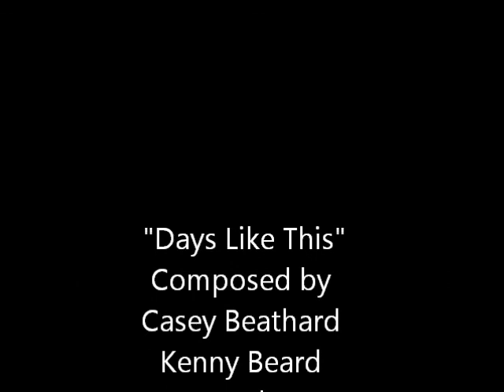Days Like This - Cover by Dorothy Winslet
My version of this song recently I learned that was composed and originally performed by one of my favourite modern country music stars Trace Adkins.